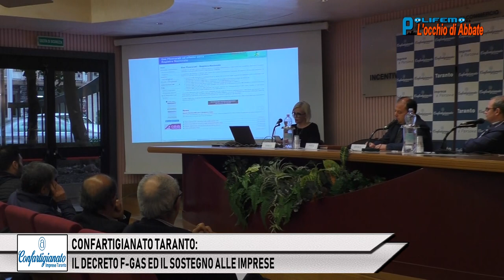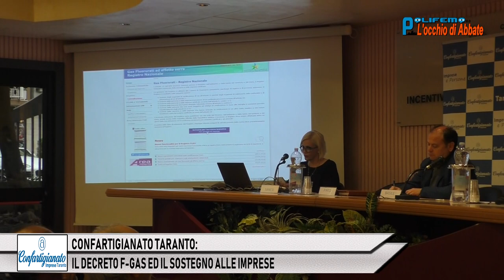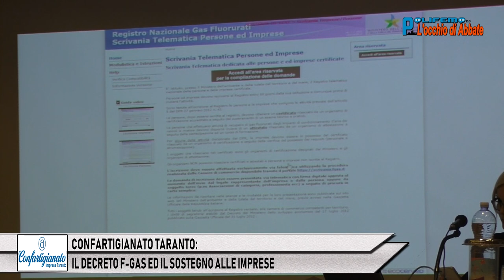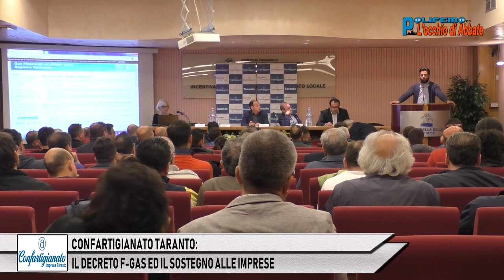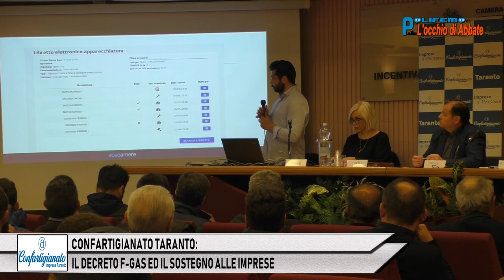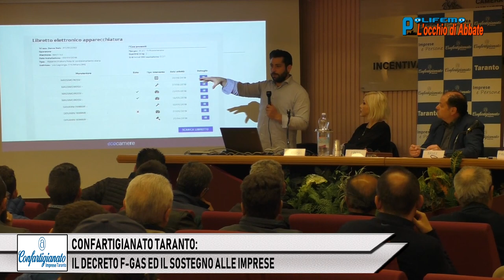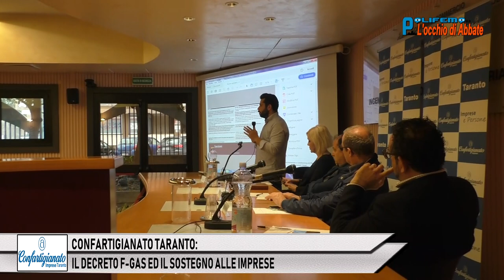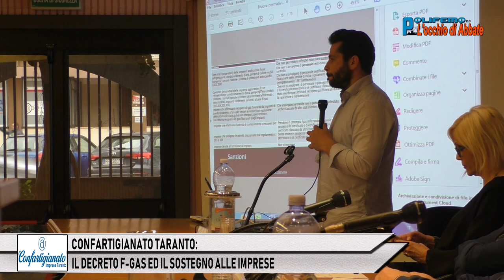CONFARTIGIANATO TARANTO: IL DECRETO F-GAS ED IL SOSTEGNO ALLE IMPRESE